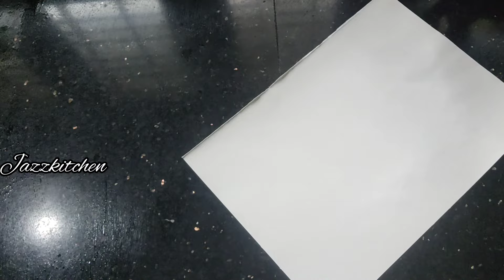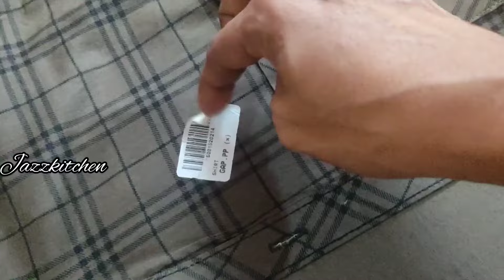ഇനി സിങ്ക് ഒരിക്കലും ബ്ലോക്കാവില്ല പാറ്റയും വരില്ല /Kitchen Hacks